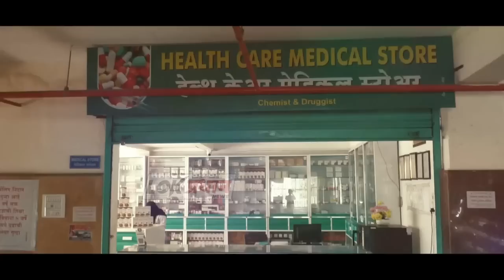सोलापुरात आत्ता पर्यंतची सर्वात मोठी कारवाई...